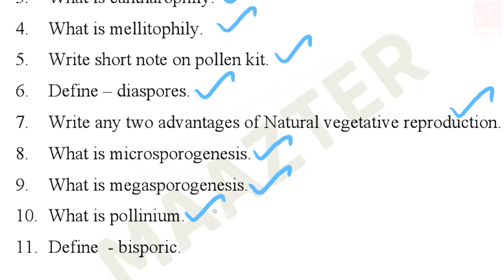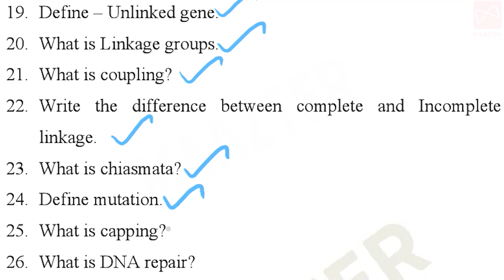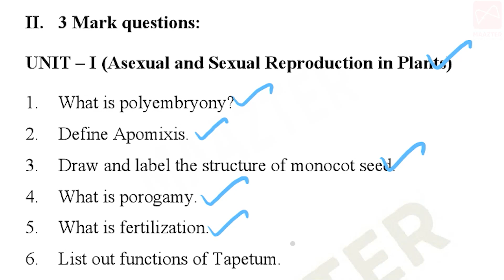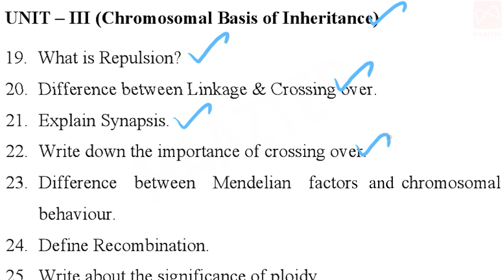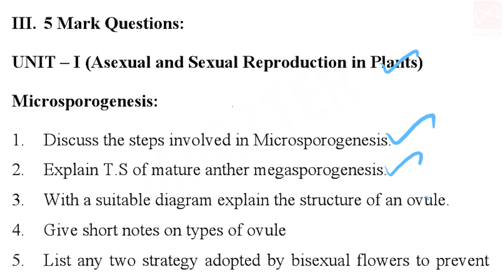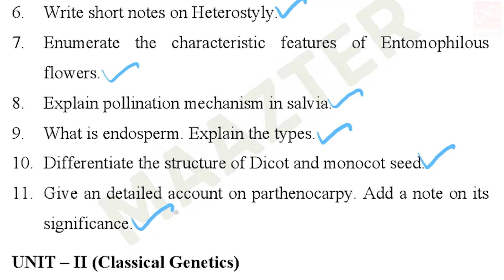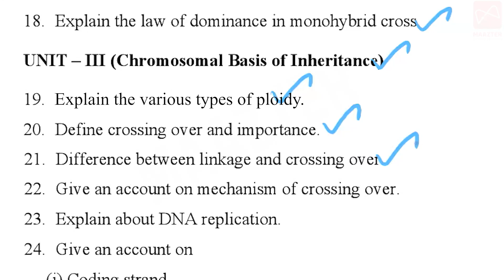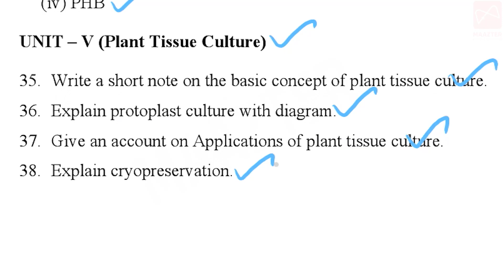12th Std Botany & Bio - Botany / தாவரவியல் | Annual Exam Important questions part-1 | Unit 1-5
Important Questions PDF Link:

Botany English medium u-1 to 5

Botany Tamil medium u 1 to 5